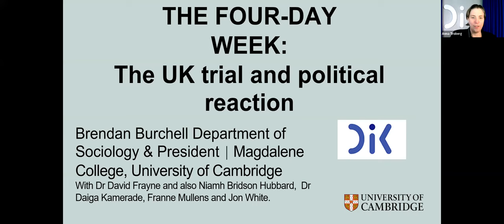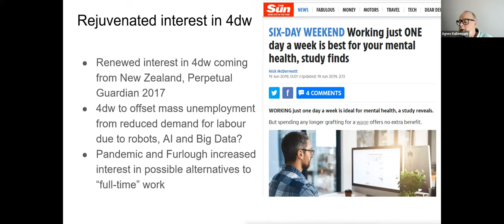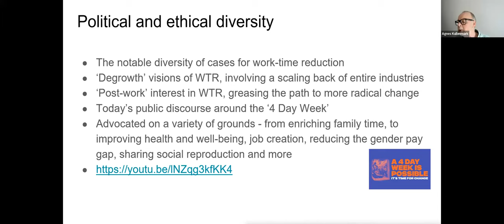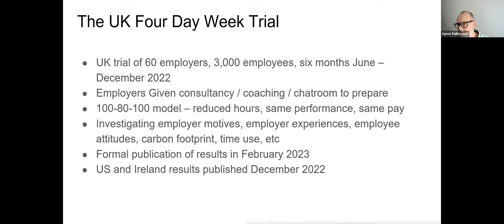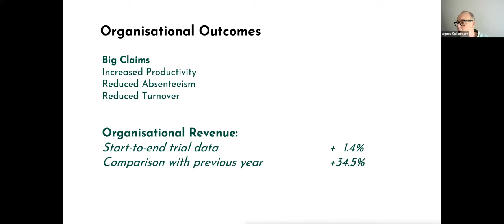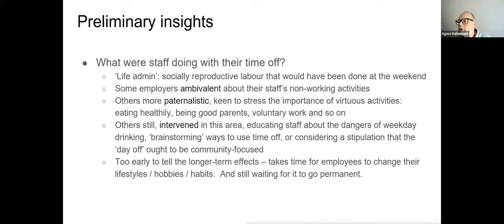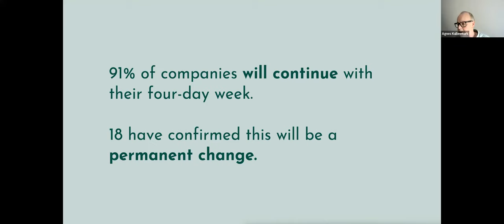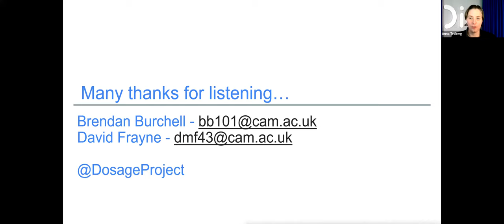Fyra dagars arbetsvecka – hur kan vi inspireras av Storbritannien?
Frågan om kortare arbetstid är aktuell på flera håll i världen. Förra året genomfördes ett stort framgångsrikt pilotförsök med fyra dagars arbetsvecka i Storbritannien. Vad kan vi i Sverige lära oss av det?

Välkommen till livesänt webbinarium med professor Brendan Burchell vid University of Cambridge som tillsammans med DIK:s förbundsordförande Anna Troberg djupdyker i resultaten från försöket.

Hur planerar Storbritannien att gå vidare med arbetstidsförkortning och hur skulle Sverige kunna inspireras? DIK:s vision är en stegvis arbetsförkortning till 35 timmars arbetsvecka. Det är en viktig komponent för att skapa ett mer hållbart och flexibelt arbetsliv som bättre passar den tid vi lever i. Vad behöver vi göra för att det ska bli verklighet i Sverige? Och vad krävs för att politiken ska ta klivet framåt och driva frågan?

Sändes live: 4 maj